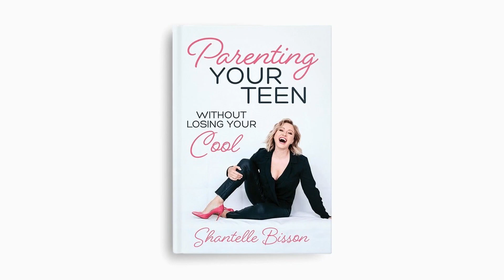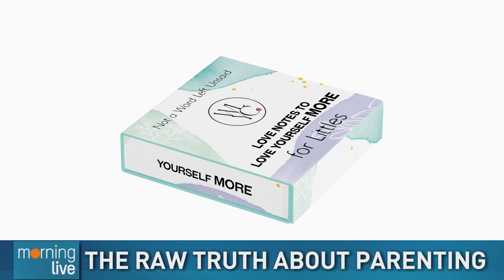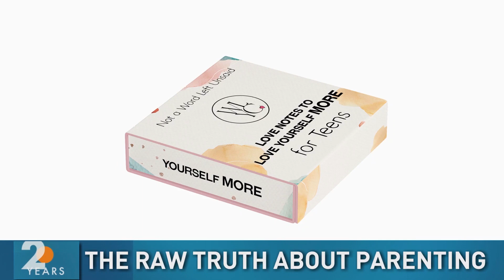How Not To Lose Your Cool Parenting Tips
Parenting is not an easy task, especially the past few years.  But guess what?  You are not alone.  Parenting expert and author of 'Parenting Your Teen Without Losing Your Cool'  Shantelle Bisson joined us to talk about how navigate through parenting.